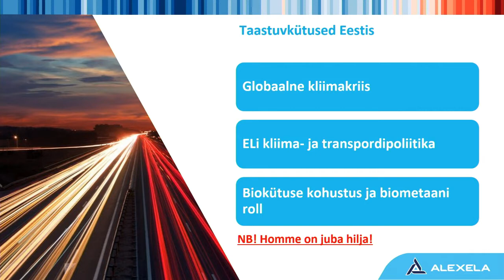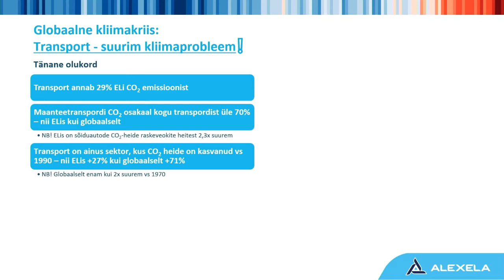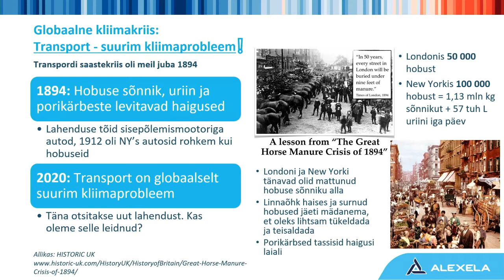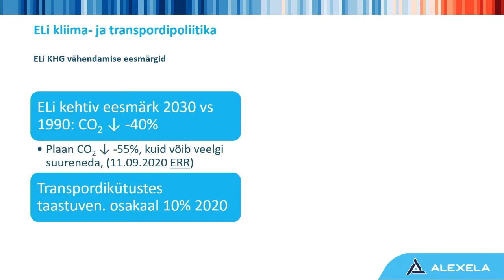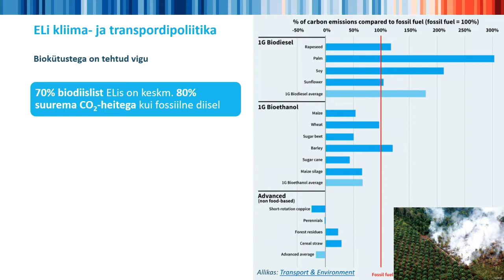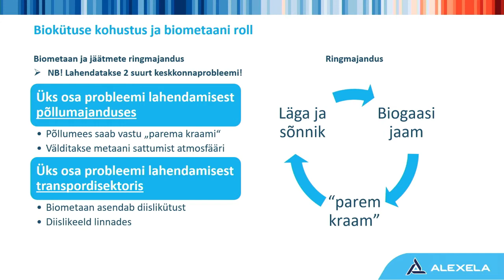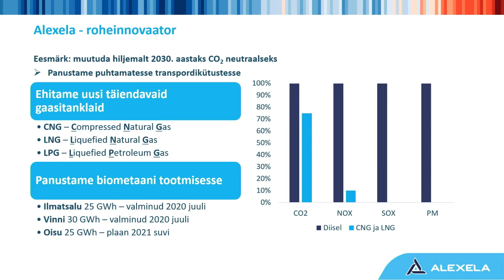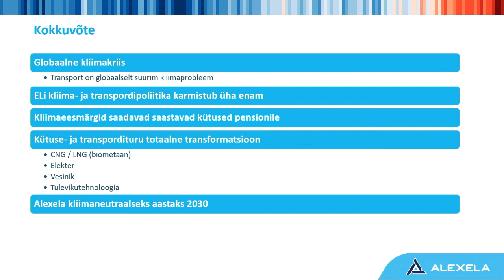Puit Energiaks 2020, Alan Vaht (Alexela AS) ettekanne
Alexela AS juhatuse liikme Alan Vahti ettekanne taastuvkütustest Eestis veebiseminaril Puit Energiaks 2020.

Seminari korraldab SA Erametsakeskus koostöös Eesti Taastuvenergia Koja ja Riigimetsa Majandamise Keskusega. Seminari kaasrahastatakse Euroopa Liidu programmi Interreg Baltic Sea Region 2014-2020 projektist Baltic ForBio.